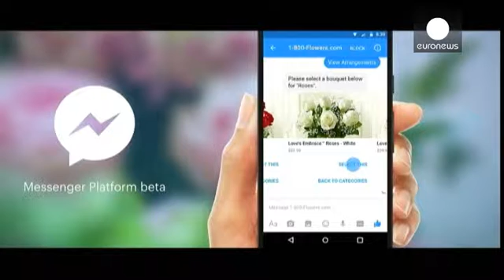Facebook goes 'chatbots' to reach into customer services and business transactions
Facebook has opened up its Messenger app to create "chatbots," as the compny looks to expand its reach into customer services and business transactions.

"Chatbots" are automated programs that help consumers communicate with business and carryout online purchases.

Chief executive Mark Zuckerberg launched the chatbots with a number of partners including Shopify and CNN.